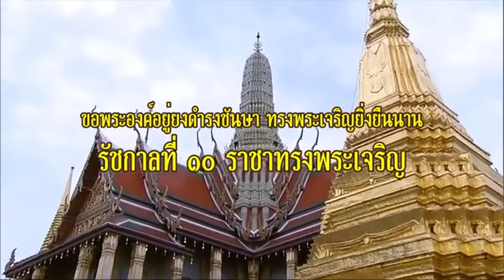13065 ศึกชิงนายก ! เบื้องลึก หากเศรษฐาปิ๋ว